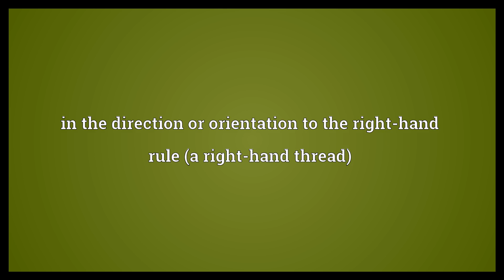Right-hand Meaning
Video shows what right-hand means. of, relating to, or located on the right. designed for use by the right hand. in the direction or orientation to the right-hand rule (a right-hand thread).  Right-hand Meaning. How to pronounce, definition audio dictionary. How to say right-hand. Powered by MaryTTS, Wiktionary